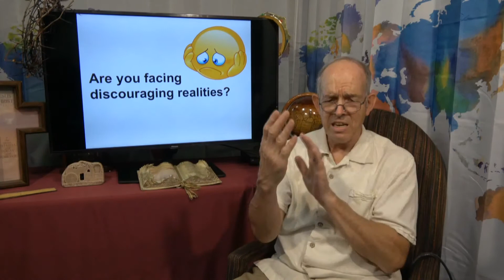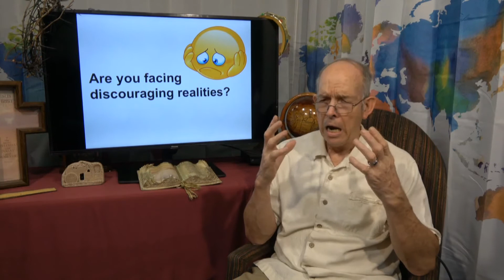Episode 106 - God's Word for Today - ELOHIM QAROB - August 12, 2020 Wednesday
God is Near